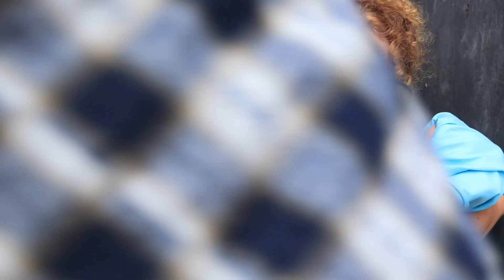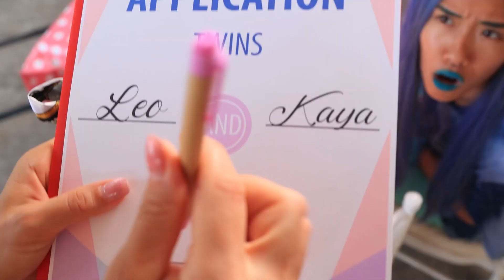핫 vs 콜드 쌍둥이 / 우리는 백만장자에게 입양되었다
레오와 카야는 운이 좋아서 부유한 가정에 입양되었어요. 하지만 베넷 부인은 아마도
그렇게 운이 좋지 않은 것인지도. 왜냐하면 그들은 평범한 아이들이 아니고, 훨씬 더 문제가
될 것이기 때문이에요